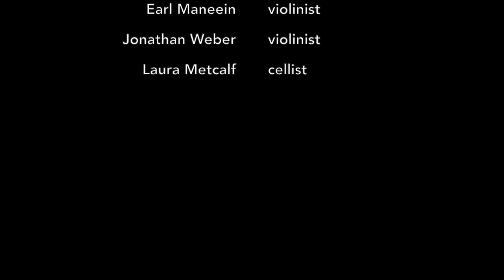08 - Jonathan Weber (guest) - DBR Lab at National Sawdust, April 2, 2023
Daniel Bernard Roumain presents: DBR Lab
Original works by emerging artists from Arizona State University
National Sawdust, Brooklyn

DBR Lab is a class, collective, and project-based learning experience where individual ideas and group collaborations form a singular space where artists and audiences can engage. In our Lab, we are all contributors (we don’t use the word “student”), contributing to a classroom and world of new ideas, promise, and possibility.

Special Guests: Jeff McMahon, Melanie Holm, Earl Maneein and Jonathan Weber

Addison Hill – Unravel
An original short musical that explores the process of unraveling pain, so that one can nurture it into strength.

Julio-Cesar Sauceda – Fear
In this one-person performance, Julio-Cesar examines how fear exists in his own body and how has been taught to face his own fears.

Interjection 1:
Earl Maneein, violinist
Jeff McMahon, writer/actor
Laura Metcalf, cellist

Alecea Housworth – Life Itself
Life is ever-changing and the trajectory of your life can switch in a split second.

Colin Cossi – Across the Sand and Sea
A sonic love letter to my partner as we miss each other across the sand and sea.

Interjection 2:
Jonathan Weber, violinist
Melanie Holm, soprano/dancer

Kara Piatt – Trust
In this enlightening presentation, audience members will gain an intimate, exclusive look into the unshared world of orchestral conductors.

Dean Saifullin – Code-Switching
We all play code-switching to fit in different socio-cultural or political settings. Then where is our true essence?

Post-Performance Discussion

DBR Lab was founded by Daniel Bernard Roumain, is managed by Malena Grosz, and is documented by Keegan Carlson. The Lab operates in close collaboration with DBR Music Productions, SOZO Artists, ASU GAMMAGE and is in residence at the School of Music, Dance and Theatre in the Herberger Institute for Design and the Arts at Arizona State University.